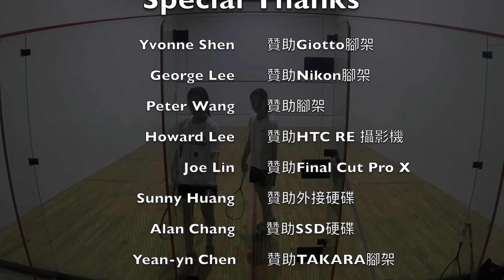2019 議長盃-女AB 初賽 李佳葳 vs. 林鈺珺 2-11 / 3-11